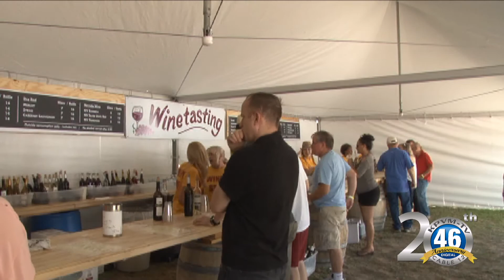1003 Grape Stomp